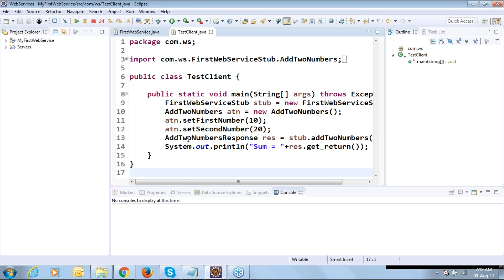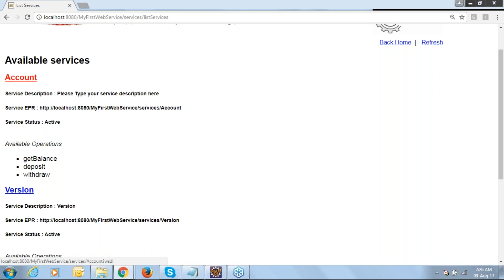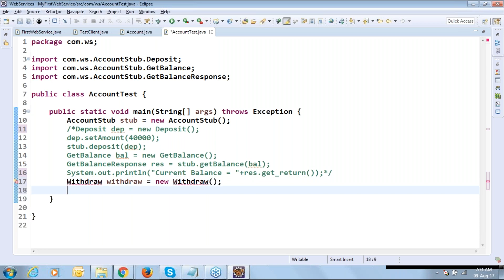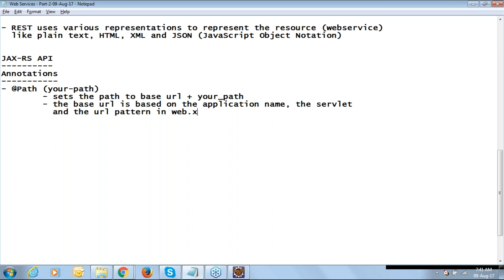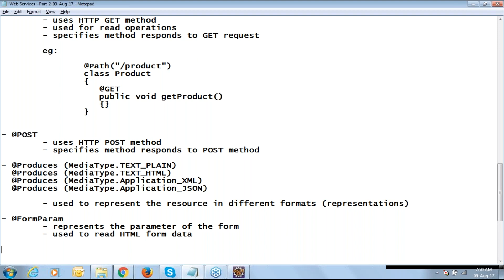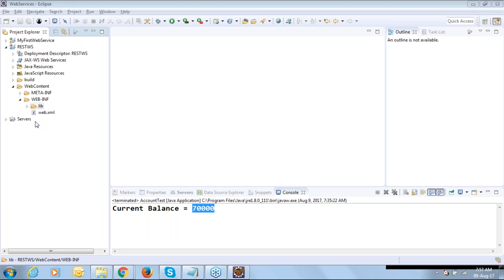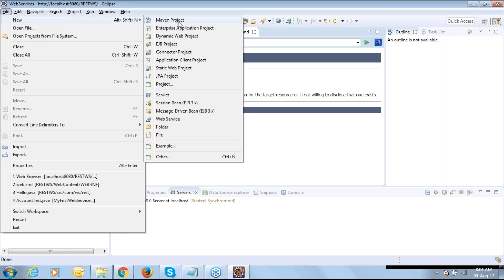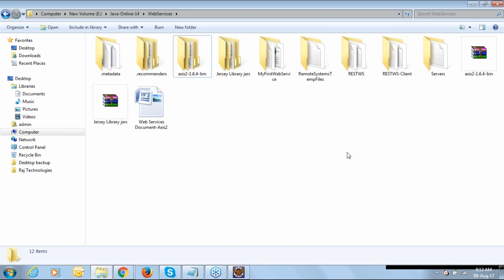Web Services Tutorial Part 2